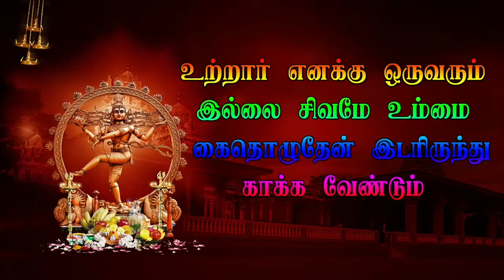Part 7 திரௌபதி அம்மன் நாடக சபா | Chennai kattupakkam Veerapathira Nadagam